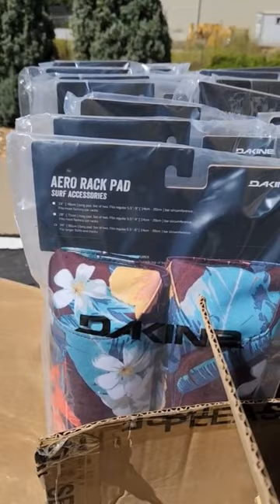A Restock of Your Favorites From Dakine. Available at Surfboards.com.